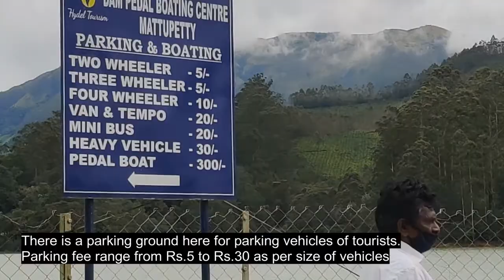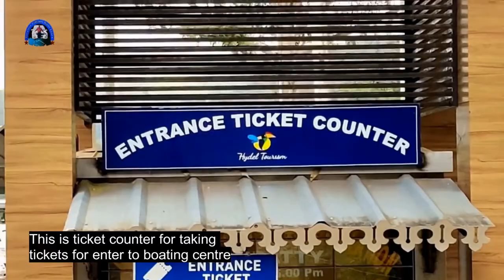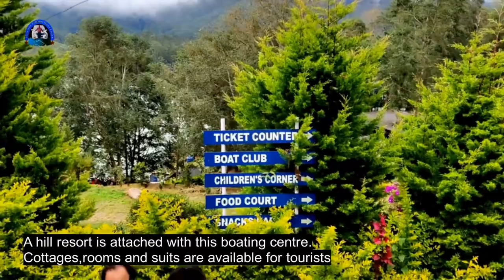72# High Speed Boating / Sun Moon Valley / Mattuppetty Dam/ Idukki District/ Kerala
very thrilling video of high speed boating at sun moon valley boating centre, of Mattuppetty dam , Munnar